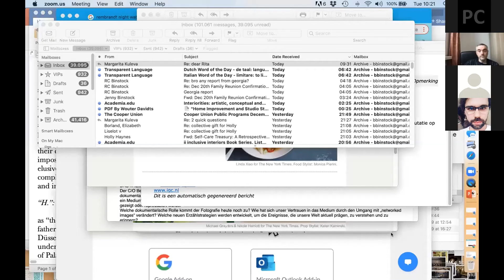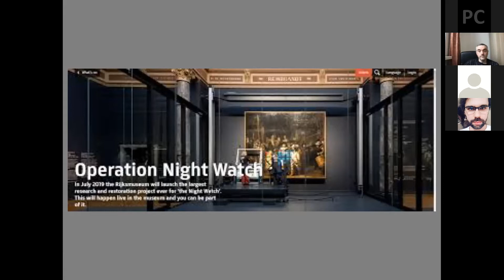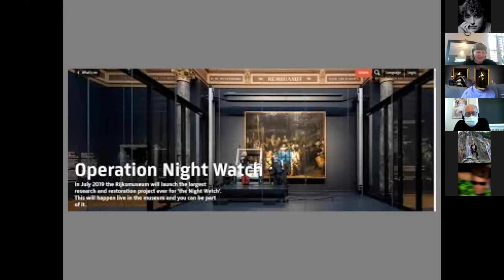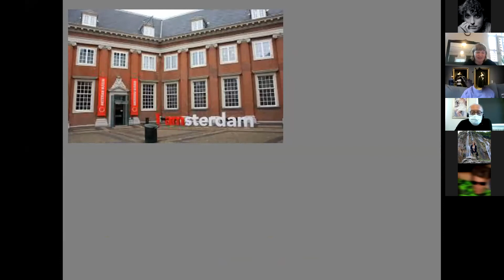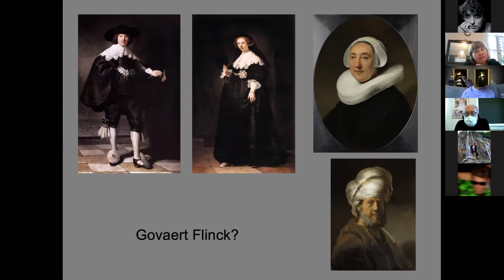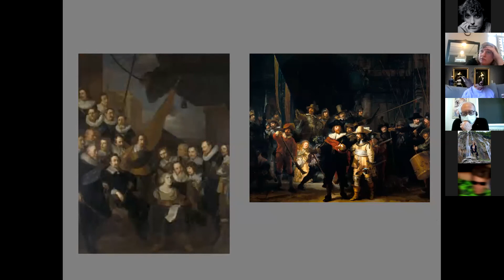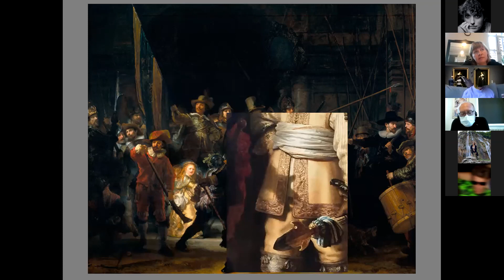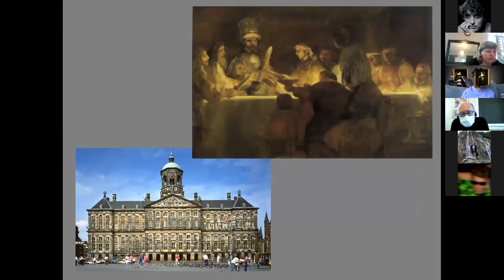Benjamin Binstock (CAVTAH)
Presentation: Benjamin Binstock (CAVTAH)
Imagine (no) museums: Future and Past in Our Digital Pandemonium

(NO) Future Institution
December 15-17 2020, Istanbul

The international seminar focuses on the paradoxical situation cultural institutions face in the modern day. Alongside the Coronavirus pandemic, political, economic, and ecological challenges push changes within institutions to re-define themselves in the complexities of today’s societies. For instance, the digitalization of museums, that has been discussed for more than twenty years, happened in a single month, not only in advanced experimental institutions, but in more traditional ones as well, thus provoking the thought that the future of the museum has already arrived. Similarly, the dynamic turbulence of the pandemic, together with rapidly changing political climate radically revitalises the conception of ‘future’ within cultural institutions: is future in conventional understanding possible without the prospect of long term planning? Together artists, curators, and academic researchers, we will discuss individual and institutional strategies for the benefit of not only society, but cultural workers themselves and how said strategies could be applied to future proof such institutions for the coming years.

The event is organised by Margarita Kuleva (Higher School of Economics, St. Petersburg) in collaboration with Eda Yigit and Orhan Cem Çetin.

The event is supported by the Centre for German and European Studies, St Petersburg State University - Bielefeld University and Research group ‘Digital Art History’ (HSE University).

(NO) Future Institution
15-17 Aralık 2020, İstanbul

Uluslararası katılımla gerçekleşen seminerde, kültür kurumlarının günümüz dünyasında karşı karşıya kaldığı paradoksal sorunlara odaklanılıyor. Koronavirüs salgınına ek olarak politik, ekonomik ve ekolojik zorluklar karşısında ve günümüzde hayli karmaşıklaşmış olan toplumsal yapı içinde, kurumlar kendilerini ivedilikle yeniden tanımlama baskısı altındalar. Örneğin, yirmi yıldan uzun süredir tartışılan dijital müze kavramının, yalnızca bir ay içinde gerçek olduğu görüldü. Bir bakıma, geleceğin müzecilik anlayışı bugünden ve aniden gerçek oldu. Belki gelecek kavramının bile yeniden ele alınması gerekiyor. Gelecek, uzun süren planlama süreçlerinden bağımsız mı geliyor? Sanatçılar, küratörler ve akademisyenler olarak bu başlıklar altında tartışmalar gerçekleştirildi.

Etkinliği düzenleyen: Margarita Kuleva (Ekonomi Yüksek Okulu, St. Petersburg) Rita Kuleva

İstanbul proje ortakları: Eda Yiğit, Orhan Cem Çetin ve BUM Etkinliğin destekleyicileri: Centre for German and European Studies (Almanya ve Avrupa Çalışmaları Merkezi), St Petersburg Devlet Üniversitesi, Bielefeld Üniversitesi ve ‘Digital Art History’ Araştırma Grubu (HSE Üniversitesi).